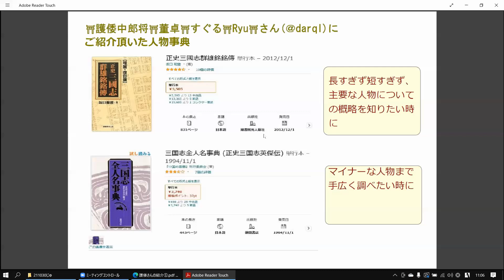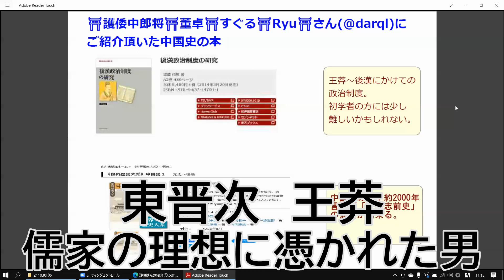三国志独学入門20｜正史三國志群雄銘銘伝と王莽―儒家の理想に憑かれた男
三国志を独学するのが難しい、ということで、ドラマから三国志に興味を持った珠さんをゲストに招き、勉強の方法と面白さをお伝えしていく音声番組です。
@Hiro_Satoh　佐藤ひろお　@Majumaru73 珠（じゅ）

佐藤大朗（ひろお）『三国志独学ガイド―正史三国志のつぎに読む本―』